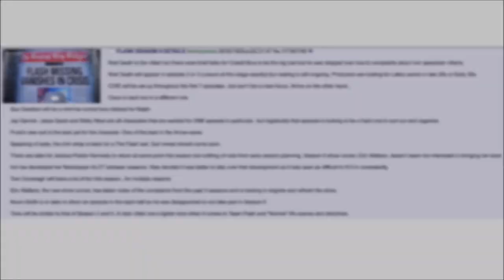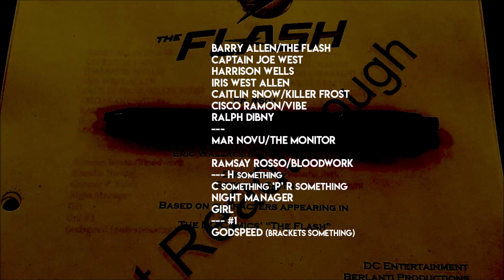Red Death & Godspeed as VILLAINS?! - The Flash Season 6 LEAKS & Crossover Filming NOW?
(Please follow me and watch my stories, it would be a massive help! But also, it's exclusive content you dont get here on youtube!)